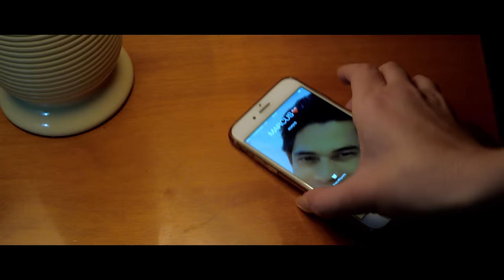Anxhela Peristeri ft. Marcus Marchado - Bye bye (Official Video HD)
Lyrics: Anxhela Peristeri
Orkestrimi: DeVox
Editing & Color Grading - SAMI LEKA